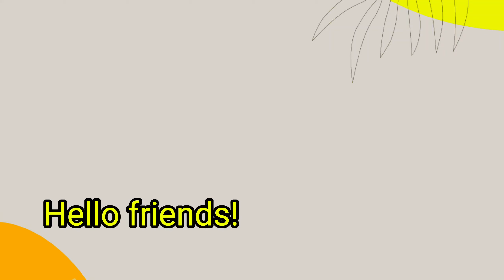💚 The Best Collagen - Do this every night and you will be surprised by the results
💚The Best Collagen - Do this every night and you will be surprised by the results health healthyrecipes #